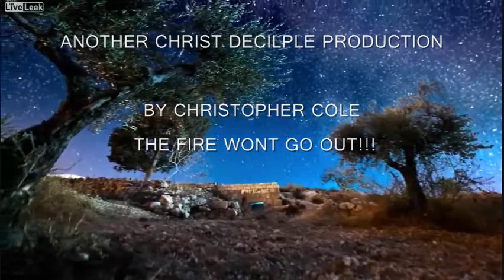THE FIRE WONT GO OUT!!!